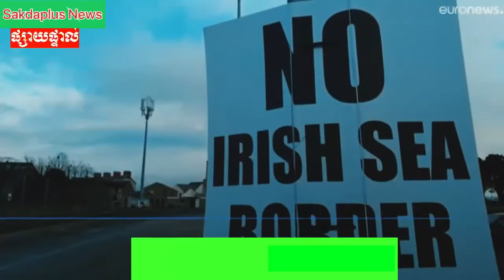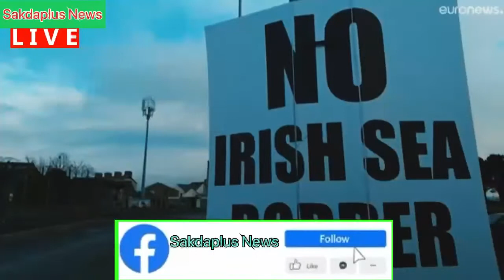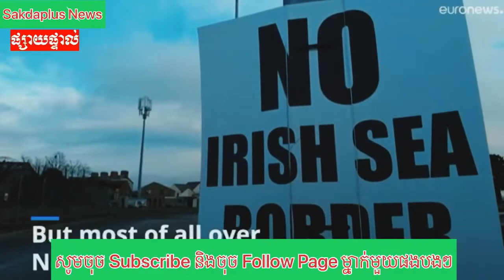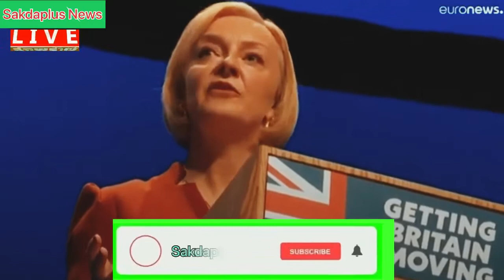ជំនួប​បើកឆាក​លើកទី១ នៃ “សហគមន៍​​នយោបាយ​​អឺរ៉ុប” ជាមួយ​នឹង​ការគាំទ្រ លាយឡំនឹង​ការ​​មិនទាន់ទុកចិត្ត